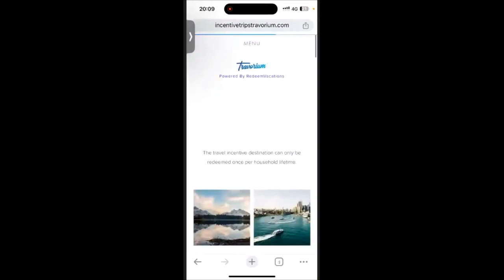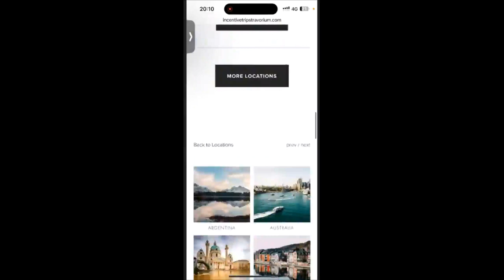Подарочная семейная поездка от Travorium 🏖️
По всем вопросам обращайтесь сюда 👇🏻 пишите слово TRAVORIUM